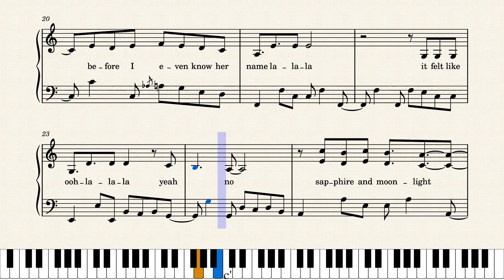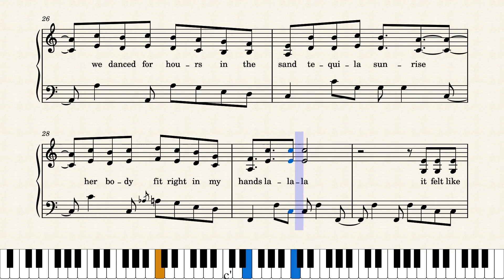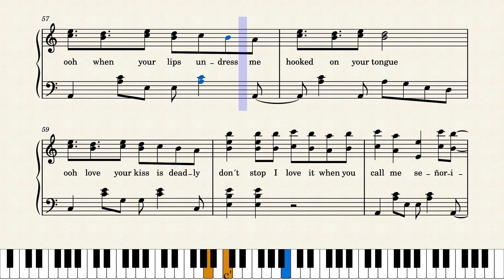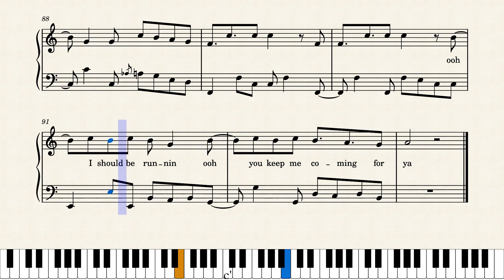Seorita - Shawn Mendes - Music Sheet for Piano